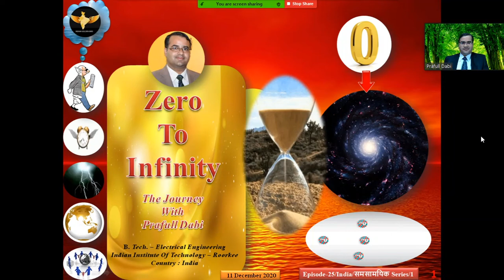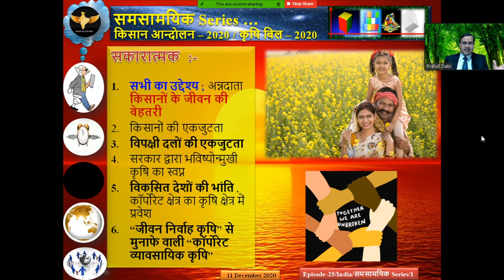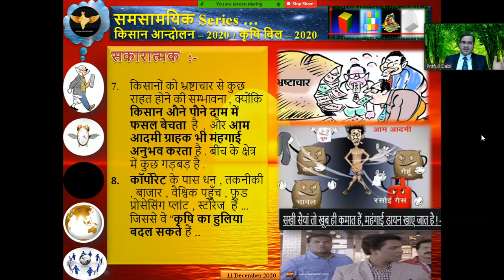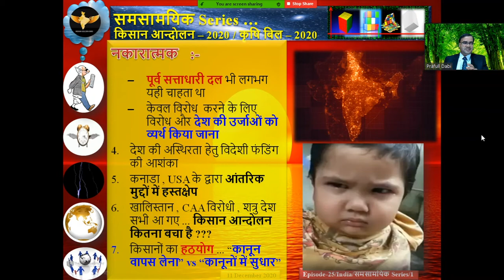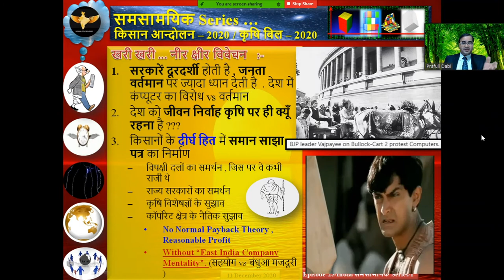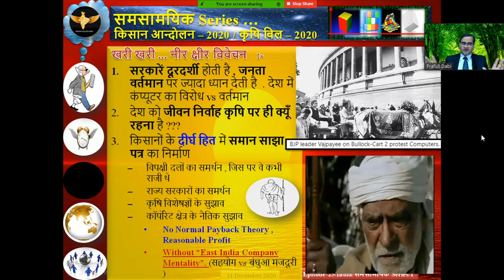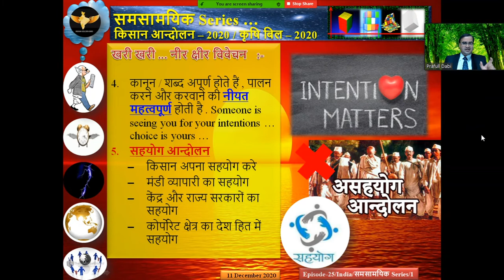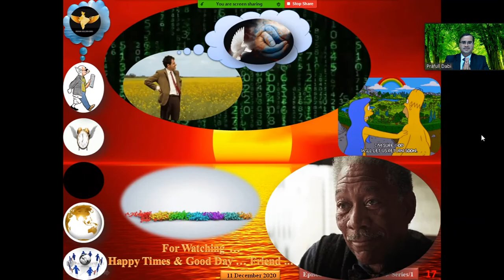Episode-25 / India / Current Affairs - समसामयिक Series / Part-1 ; किसान आन्दोलन – 2020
Episode-25 / India / Current Affairs - समसामयिक Series / Part-1 ; किसान आन्दोलन – 2020 / कृषि बिल – 2020
Spiritual Science ... The Path and Key of Developed India , Golden Bird India & Vishwaguru India.
भावुकता अंगूर लता से खींच कल्पना की हाला,
कवि साकी बनकर आया है ,भरकर कविता का प्याला,
कभी न कण-भर खाली होगा लाख पिएँ, दो लाख पिएँ!
दर्शक गण हैं पीनेवाले, चैनल मेरी